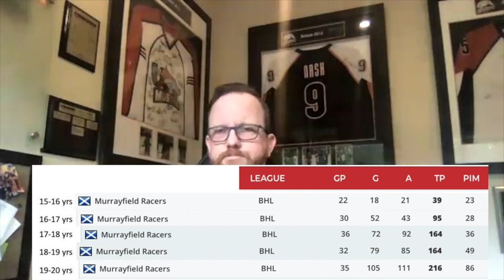The complete interview - November 2020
I was invited by Chris Bowen from Water Cooler Weekly to join his podcast and discuss all things 'Bryan'. "How did a guy who was born in Dundee, Scotlans end up in Australia?" We discussed my migration and settling in the 'land of milk and honey', my business, and where my ice-hockey obsession comes from.